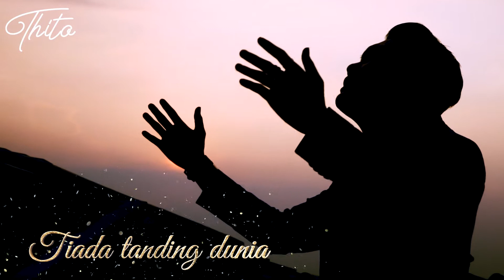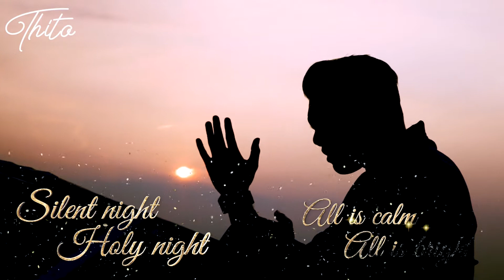Silent Night - (Cover By Thito Cilapop)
Artis           : Thito Cilapop
Judul          : Silent Night

Thanks to
Wardrobe : Muzni Faqih (@muzni_faqih)